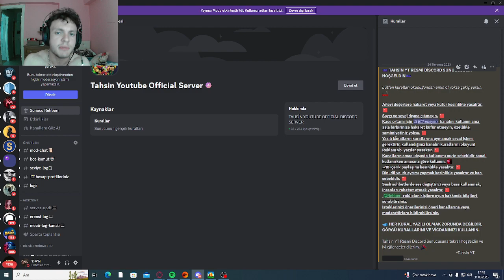ÖNEMLİ DUYURU DİSCORD SUNUCUMUZ